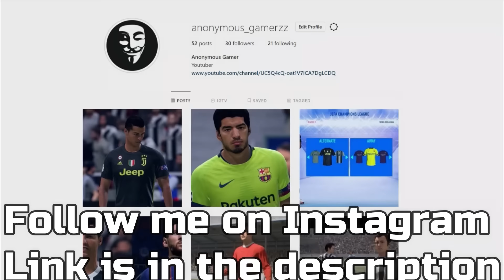FIFA 19 | PS4 Pro VS PS4 VS PS3 | Graphics Comparison